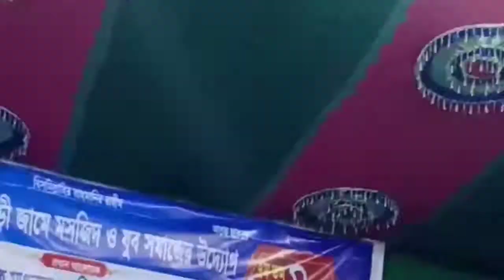যুবক তুমি কার মিছিলে যায় অসাধারন গজল গাইলেন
রফিকুল্লা আফসারি কে পাশে বসিয়ে কি গজল  গাইলেন অবাক আফসাসি সাহেব